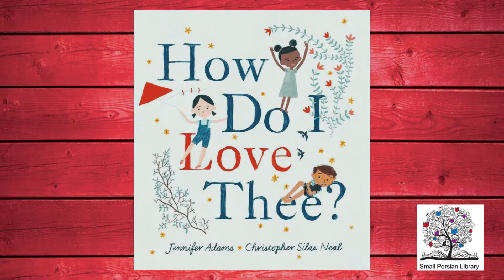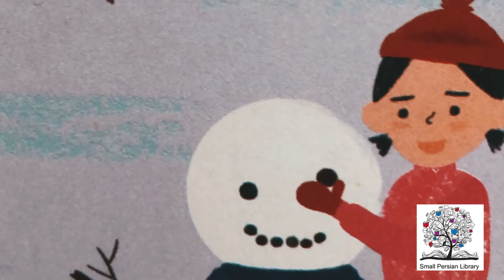چگونه دوستت دارم؟